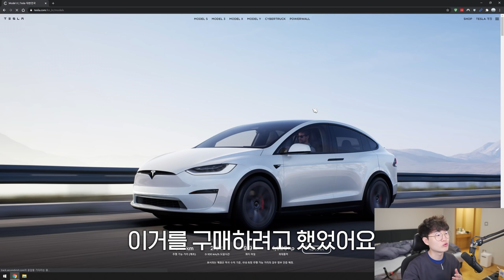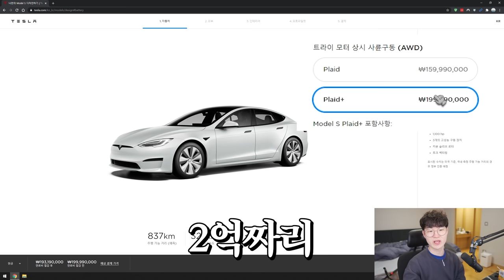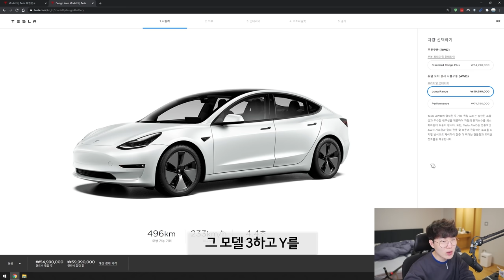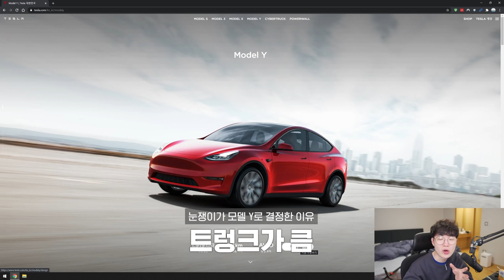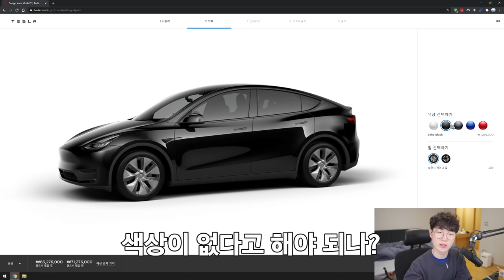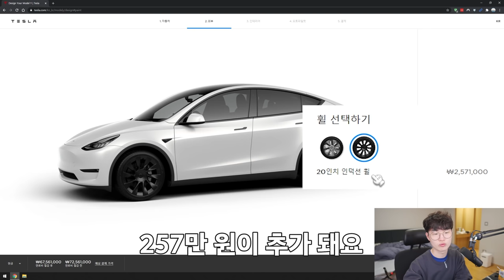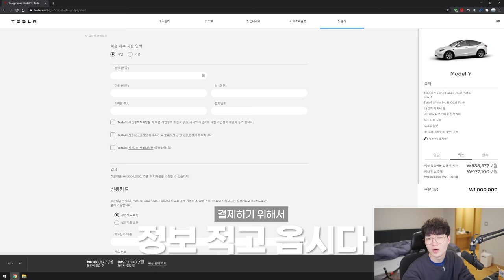생애 첫차로 테슬라 모델 Y 구매했습니다